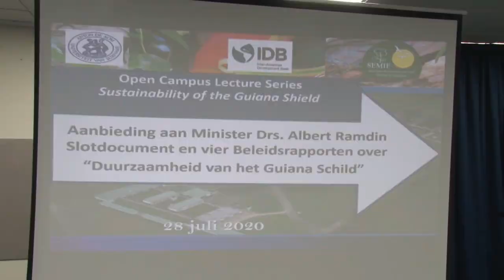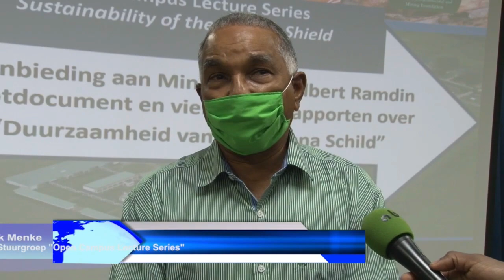28 07 2020 Overhandiging rapport Duurzaamheid van het Guiana Schild